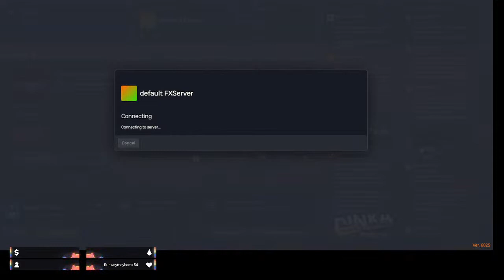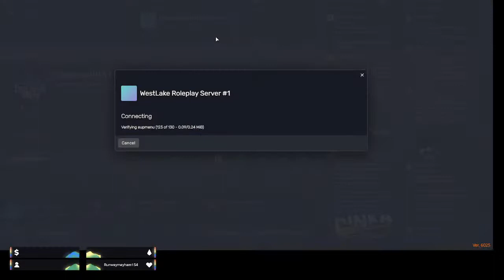WLRP #3 | LEO IN THE COUNTY!